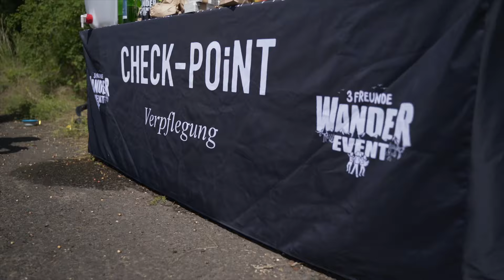3 Freunde Wander Event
Einzugsgebiet: NRW, Niedersachsen, Thüringen & Hessen